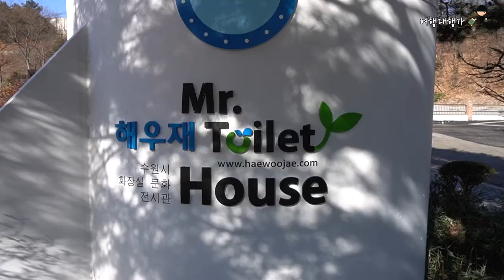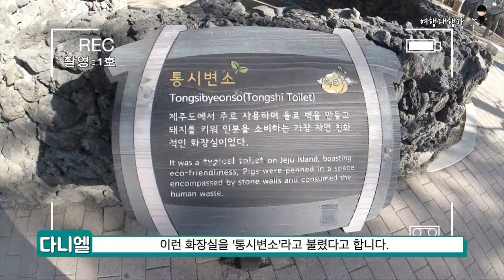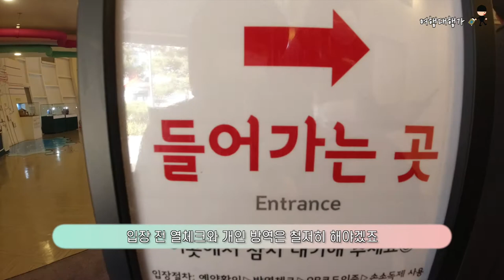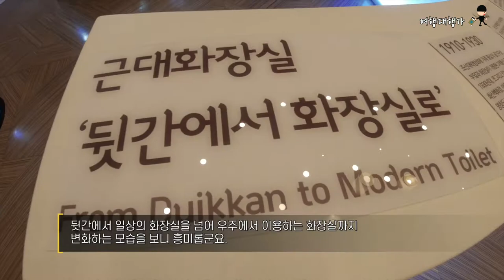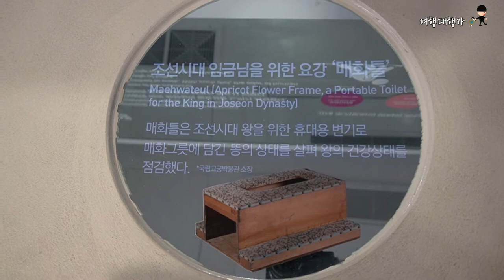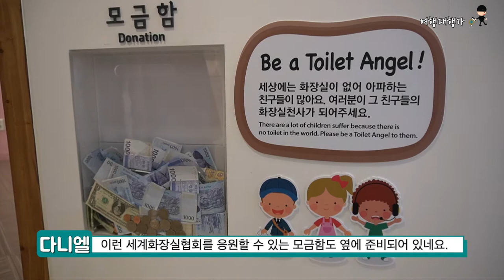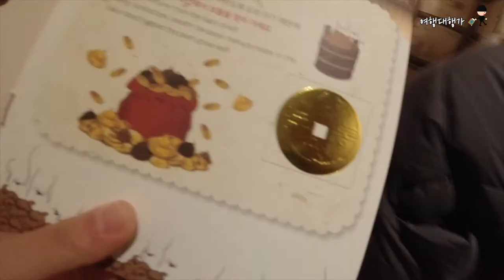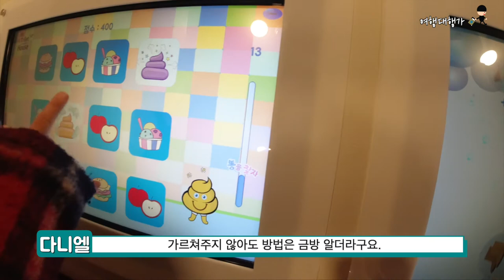똥박물관을 몰랐던 분들만 보세요. [EP007]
EP007

2020년 12월에 촬영한 영상입니다.
경기도 수원에 똥박물관 이라는 것이 있다고 해서 신기한 마음에 아이들을 데리고 다녀왔습니다. 미스터 토일렛 이라는 별명을 갖고 계신 심재덕 전 수원시장의 집이었던 이 곳은 세계화장실협회를 설립한 그의 노력이 고스란히 남아 있는 장소더라구요.

1층은 똥박물관과 세계화장실협회의 소개,그리고 간단한 화장실 변천사로 꾸며져 있고 2층은 아이들이 체험할 수 있는 시설 위주로 꾸며져 있었습니다.아무래도 우리가 평소에 중요하다고 생각하지만 겉으로 잘 드러내지 못하는 화장실 관련 문화.

이 곳에서는 마음껏 펼치고 즐기셔도 좋을 것 같더라구요.
뿐만 아니라 뒷마당에 있는 공원도 여러 동상과 시대에 따른 화장실 문화를 고스란히 반영을 해 둔 터라 아이들에게 학습의 장으로 이용하기 좋은 곳이라고 생각합니다.

코로나19 사태가 마무리되고 문화센터도 다시 개장을 하면 아이들을 데리고 다시한번 방문할 생각입니다.아직 방문해 본 경험이 없으시다면 꼭 한번 가보세요^^

💡기획: 다니엘
💻편집: 다니엘